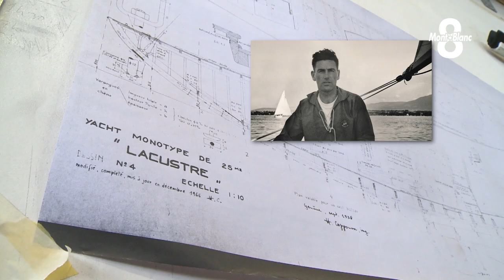Restauration d'un voilier mythique du lac Léman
Après des années d’oubli, livré aux caprices du vent et de la pluie dans un champ, le Lacustre Z7 construit en 1939 par un chantier naval de Rolle, retrouve aujourd’hui une jeunesse bien méritée. Car le Lacustre « Fleur Bleue » est un voilier mythique du Léman, un monotype qui décline tous les superlatifs. Plus de 600 victoires en régate, un plan d’Henri Copponex, qui souhaitait avec ce bateau démocratiser la voile sur le Léman, et un propriétaire talentueux qui lui a donné ses lettres de noblesse.